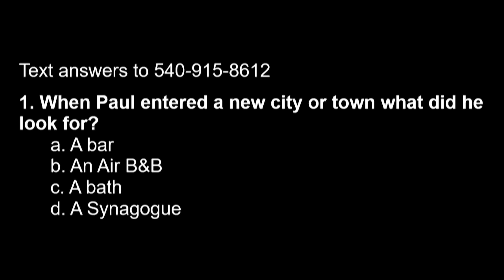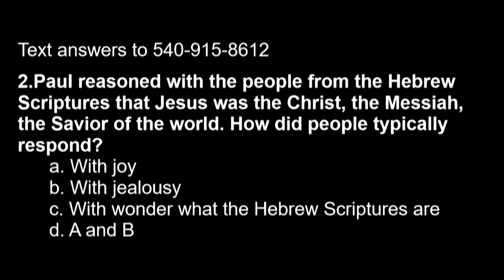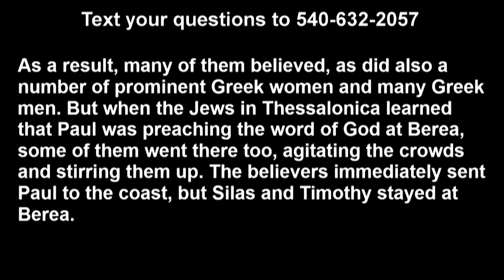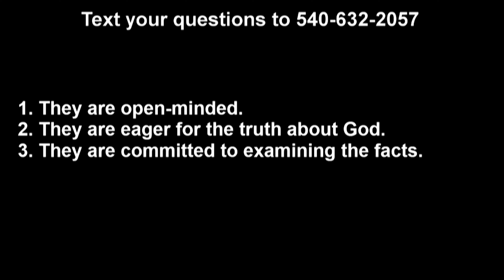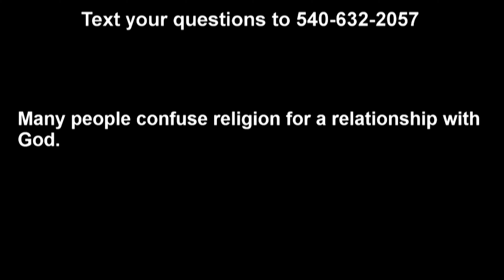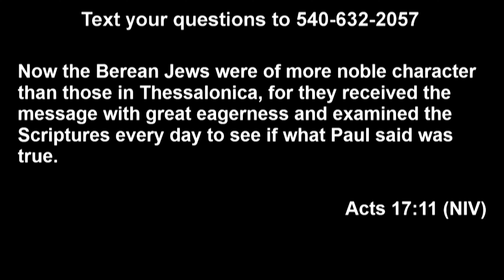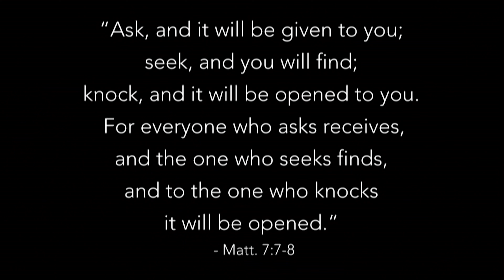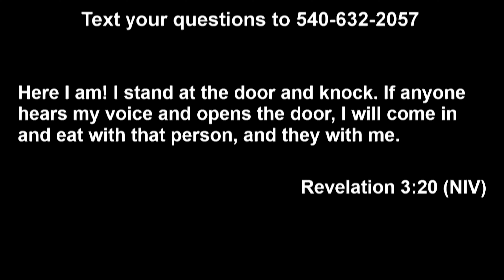Do you really want to know the truth?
If you're looking for the truth about God, and specifically Jesus, its out there, you just need to do a little searching.